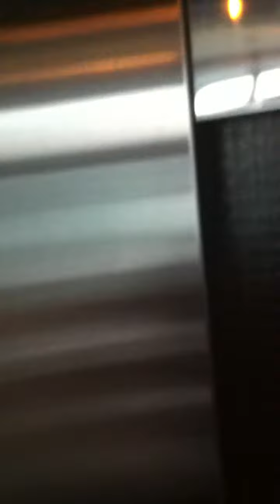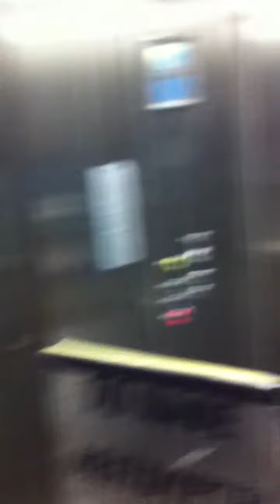Γνωρίζοντας τον Πύργο του ΟΤΕ